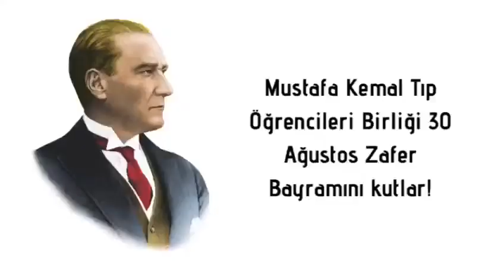30 Ağustos Zafer Bayramımız kutlu olsun!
"Mustafa Kemal'i düşünüyorum!
Yanmış, yıkılmış savaş meydanlarında,
Destanlar yaratıyor cihanın görmediği.
Arkasından dağ dağ ordular geliyor,
Her askeri Mustafa Kemal gibi!"
30 Ağustos Zafer Bayramımız kutlu olsun!